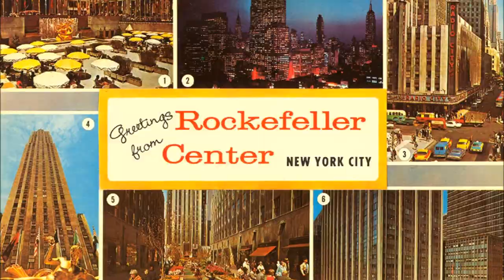L'Indien - Gilbert Bécaud (1973)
"L'Indien", paroles de Maurice Vidalin, musique de Gilbert Bécaud (1973)

Le premier grand chef de ma tribu
S'appelait "Aigle Noir"
D'un seul coup de poing
Il abattait un bison
En lui brisant les reins
Aigle noir
Guerre après guerre, les blancs se sont installés
Et ont changé jusqu'aux noms des hommes
C'est ainsi que dans notre village
Nous avons eu George Washington, Aigle Noir
Franklin Delano Roosevelt, Aigle Noir
John Fitzgerald Kennedy, Aigle Noir
Moi je m'appelle Aigle Noir
Et mon fils s'appellera Aigle Noir
Notre village s'appelait Yucatapa
L'île verte
Ils en ont fait New York
Mais moi j'habite à Yucatapa
En plein milieu de leur New York

Indiens mes frères
Indiens mes frères
Ils ont souillé
Nos femmes et nos rivières
Ils ont brûlé nos terres
Ils ont brûlé nos Dieux
Indiens mes frères
Indiens mes frères
Ils ont gagné

Moi ils ne m'ont pas attaché
Avec leur chaîne d'or et leur chaîne d'acier
Et quelquefois je rêve
Je rêve que je vole au-dessus de la ville pourrie
Et je revois Yucatapa l'île verte
Et de mon île verte
Montent des fumées
Alors je redescends tousser avec les autres
Et je marche
Et je marche
Je marche dans Broadway
Qui serpente comme un sentier de guerre
Dessous chaque pavé, il y a une hache de guerre
Qui attend
Et quelquefois je sens dans mes mains se tendre un arc
Et je vise le haut d'un building
Monsieur Rockfeller, ma flèche
Et monsieur Rockfeller tombe du haut de son empire
Ma flèche dans son œil
L’œil crevé de monsieur Rockfeller
Qui tombe et il tombe

Indiens mes frères
Indiens mes frères
Ils ont souillé
Indiens mes frères
Indiens mes frères
Ils ont gagné

Et voilà, je suis au milieu de la prairie
De mon grand-père
La prairie de mon grand-père
Qu'ils ont appelée Time Square
Et qui est grasse de pétrole et de rouge à lèvres
Là où courraient nos chevaux
Personne ne me regarde
Personne ne me voit
Je suis Indien, je n'existe pas
On ne respecte pas un Indien sans ses plumes
Et pourtant, ils sont chez nous mes frères
Ils sont chez moi mes frères
A Yucatapa, à Yucatapa

Indiens mes frères
Indiens mes frères